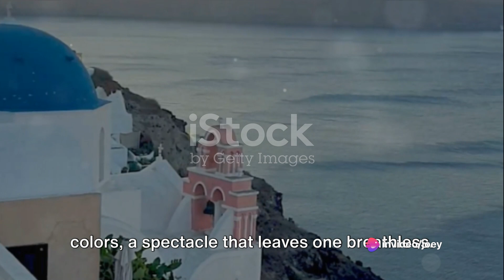Epic Odyssey Greece's Top Destinations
Top Places to Visit in Greece: Create a visually stunning video showcasing the breathtaking landscapes and iconic landmarks of Greece using high-quality stock footage